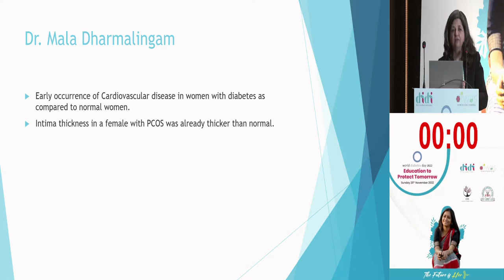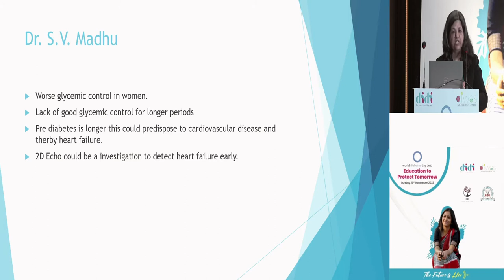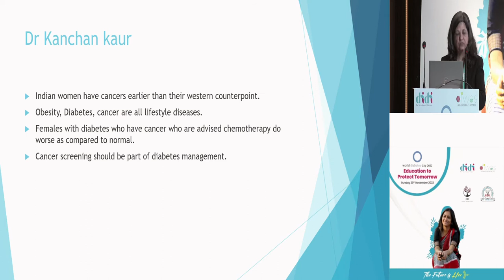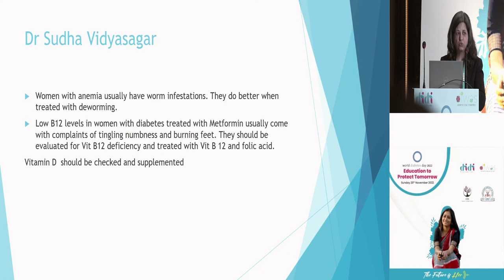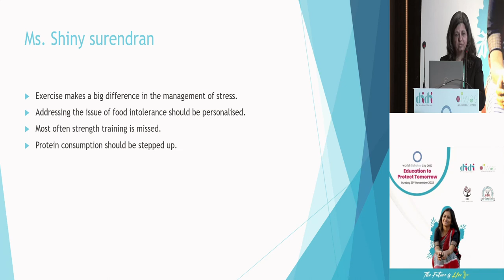Summary by Dr Lotika Purohit